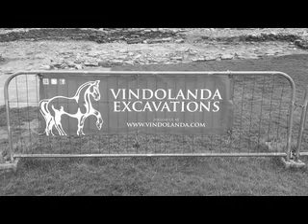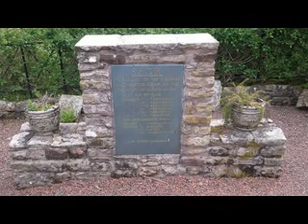May 2015 - Ooop Nawth!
Foos, Romans, Countrymen!